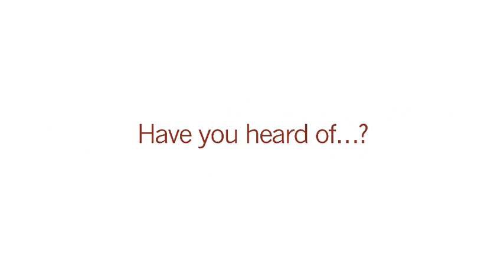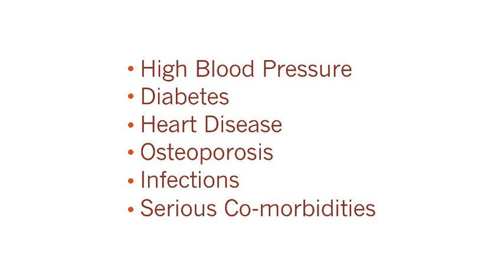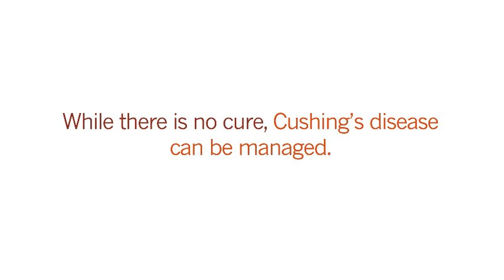Straight Talk Cushing's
On April 8th, people from around the world unite in support of Cushing's Disease Awareness Day. In this animated video, learn more about Cushing's disease, including the mechanism of disease, clinical manifestations, symptoms and diagnosis challenges.